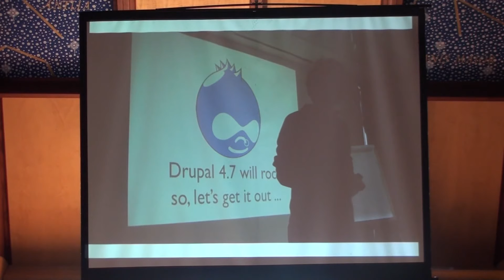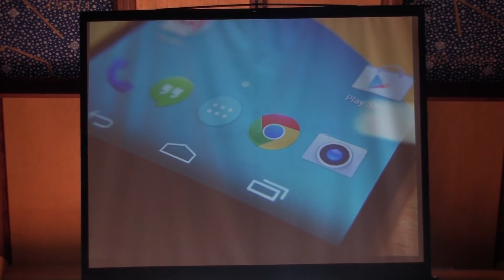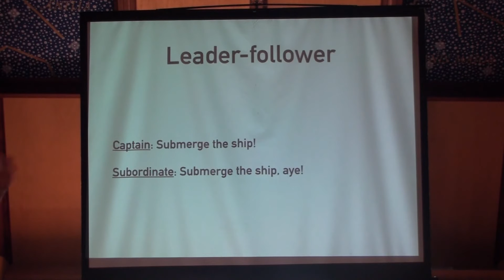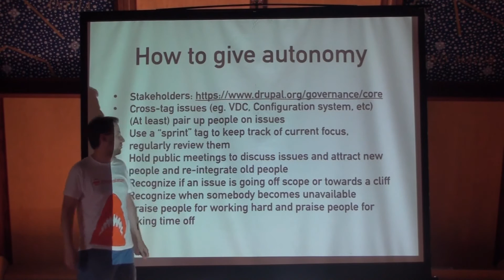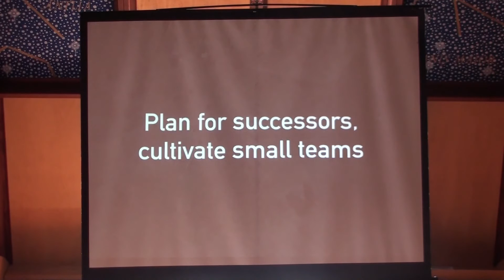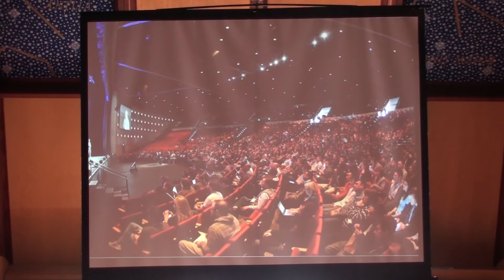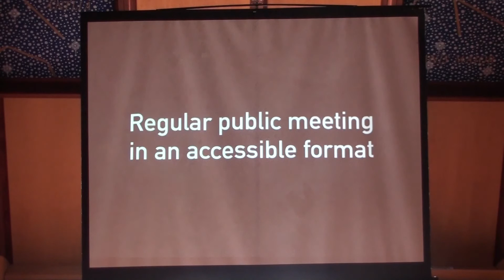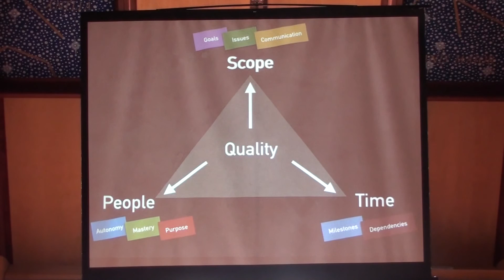Gábor Hojtsy: Herding cats, gatos, macskák and γάτες - open source project management in the Drupal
The Drupal 8 multilingual initiative was announced as the fourth initiative (after configuration management, web services and design) to explore new ways of moving Drupal forward. Even though these initiatives were supposed to transform Drupal the software, they were also transformative for Drupal as a community, and in the case of multilingual, for me personally.

As one of the most successful initiatives in Drupal 8 involving over 1200 people discussing issues, providing feedback, testing, etc. and the longest running with public meetings and in-person sprints, I think the lessons learned in and with the multilingual initiative are interesting as a use case on how to organize work in an open community. While the success of the initiative is attributable to sheer luck as much as adapting well to the changing landscape of Drupal development, I hope to share things I learned on what worked and what did not.